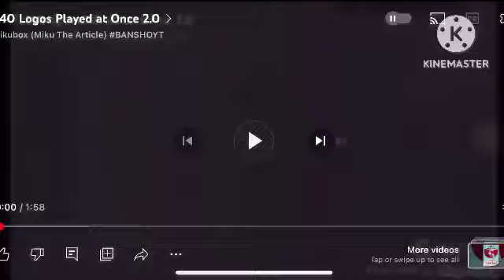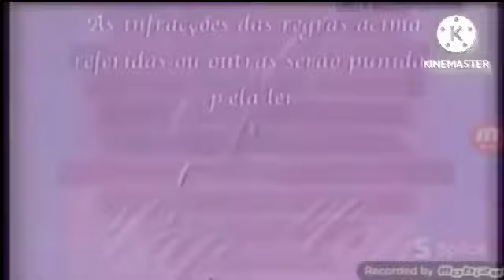241 Logos Played At Once 2.0